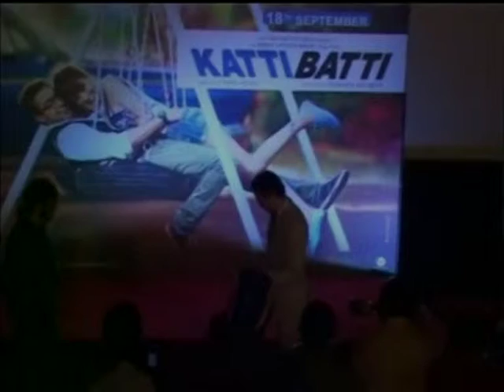Bollywood actors launch trailer of upcoming romantic-comedy in Mumbai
Bollywood actress Kangana Ranaut and actor Imran Khan launch the trailer of their upcoming romantic-comedy 'Katti Batti' in India's entertainment capital Mumbai.